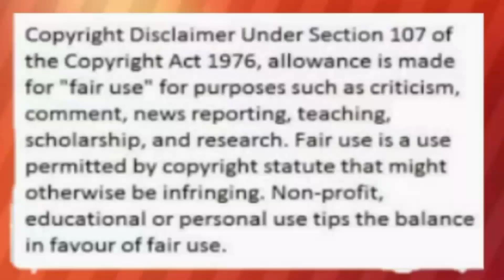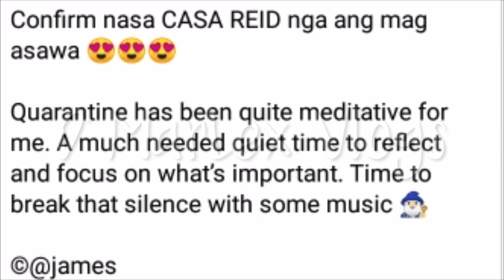NADINE LUSTRE KOMPIRMADO NASA CASA REID, MGA PICTURES AT KATIBAYAN NASA SOCIAL MEDIA LAHAT? ALAMIN!